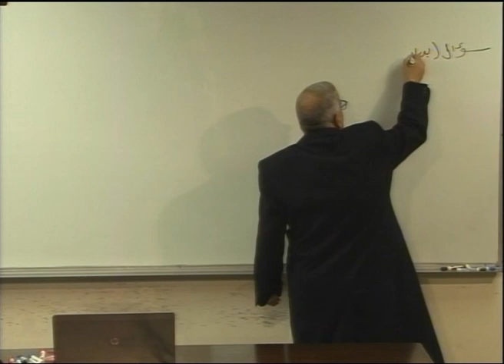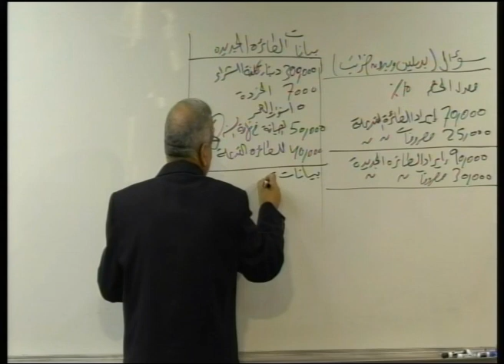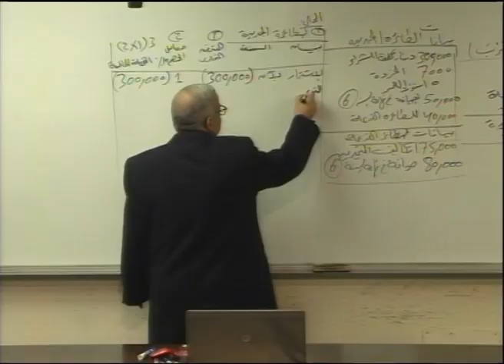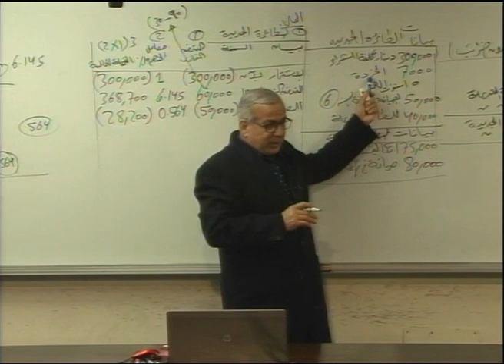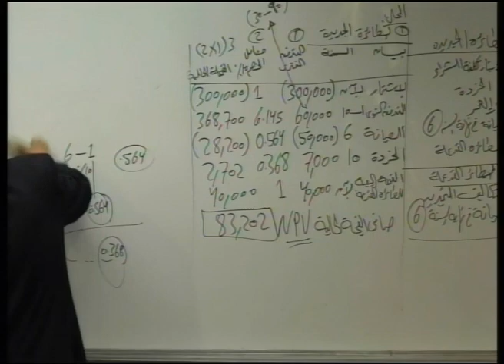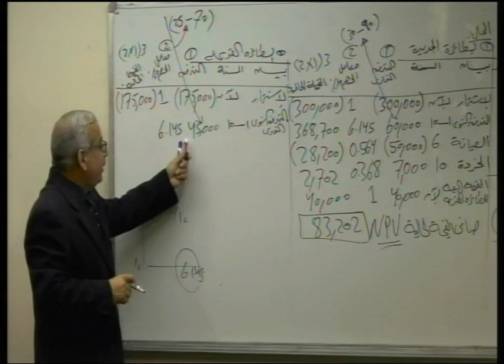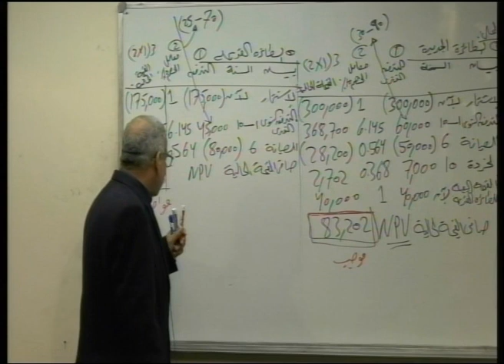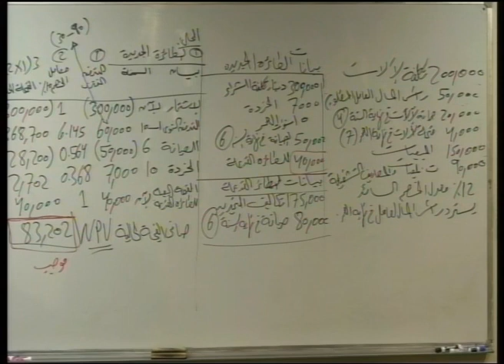محاضرة 18: العوامل الأخرى المرتبطة بقرارات الموازنة الرأسمالية - 2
د.ماهر درغام **